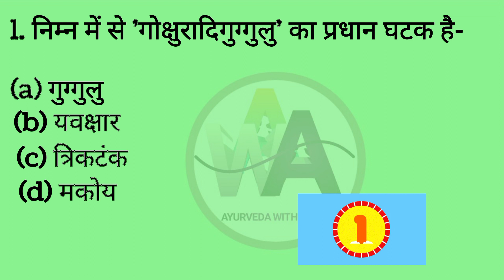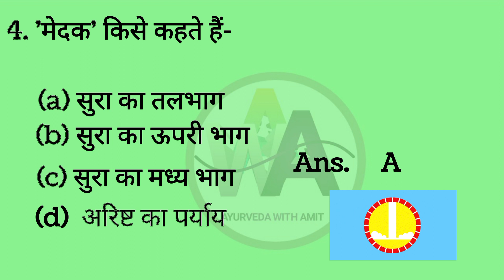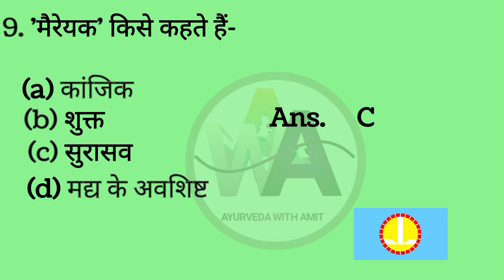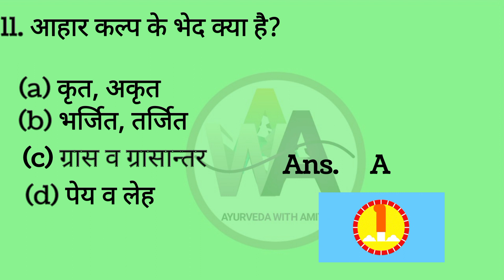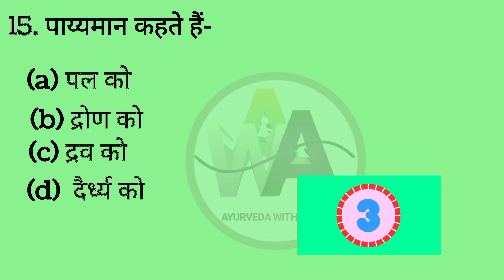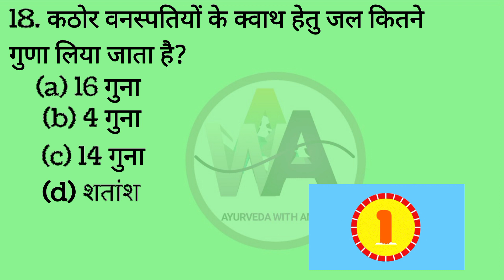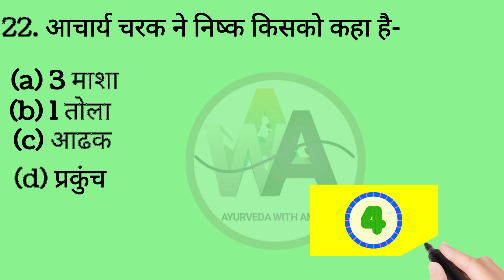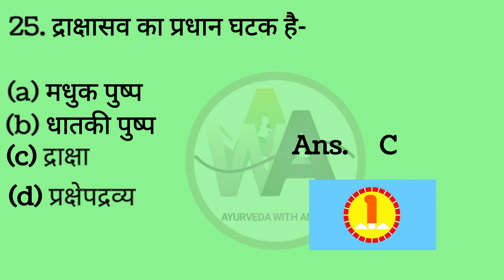भैषज्य कल्पना। PART—8 Multiple choice questions in hindi।MCQs। AYURVEDA MCQs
Haryana dispenser ayurvedic
diploma in Ayurvedic pharmacy
up staff nurse
UPPCS
Uttar Pradesh staff nurse exam
Hpsc
UPPSC Ayurved staff nurse bharti 2023
full syllabus आयुर्वेद स्टाफ नर्स का पूरा पाठ्यक्रम (Syllabus)
Dr Amit Kumar Gupta
UPPSC AYURVEDA NURSING STAFF
STAFF NURSE EXAM U.P
u.p staff nurse exam
nursing staff syllabus
up staff nurse exam date
up staff nurse syllabus
class